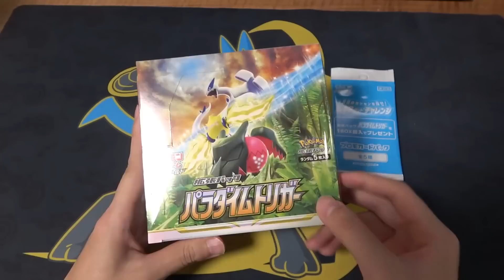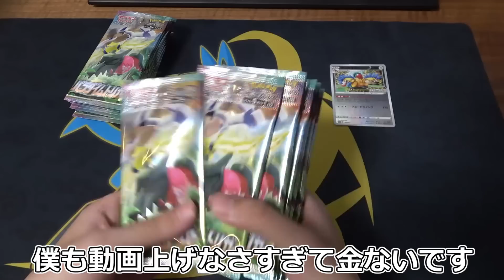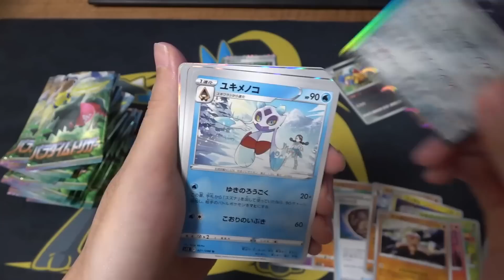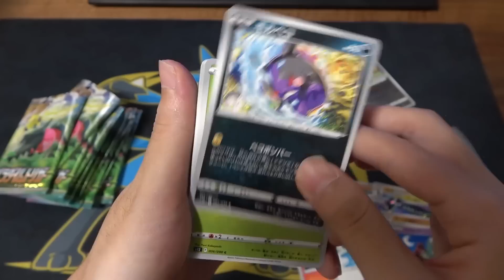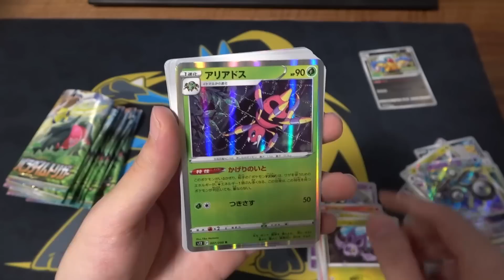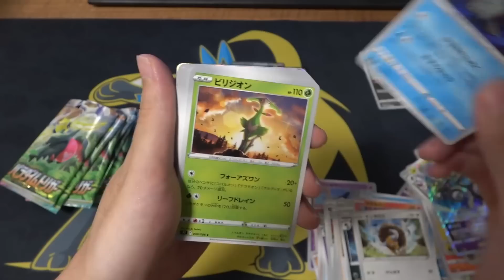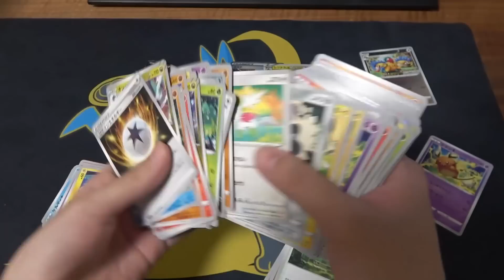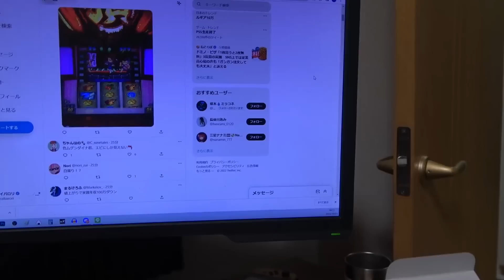スズナSR当たったけど、スズナより嬉しいカード出ちゃったよ〜〜〜ん^^【パラダイムトリガー】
かなり満足の開封結果

※このチャンネルはライバロリのもう一つのチャンネルです。